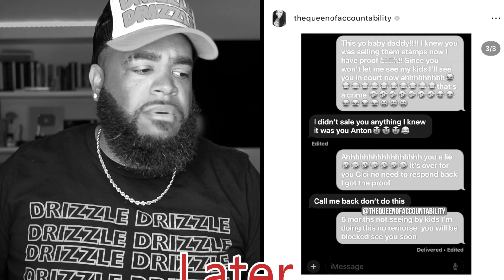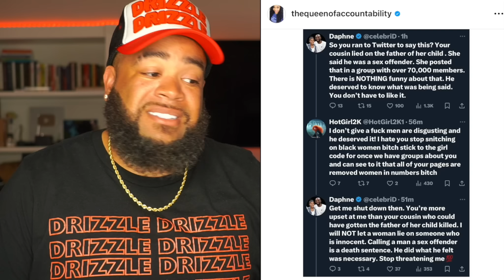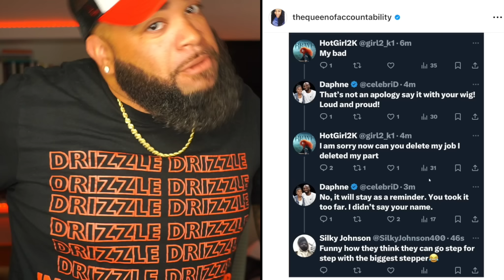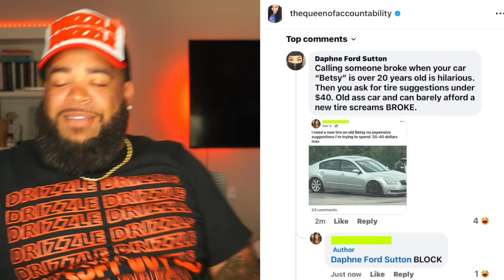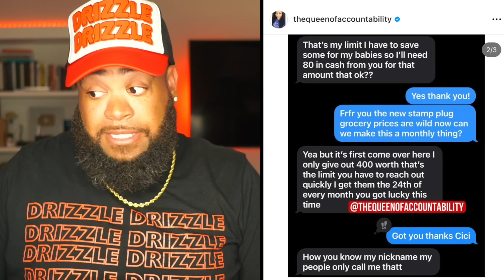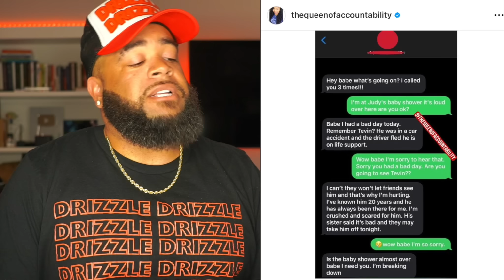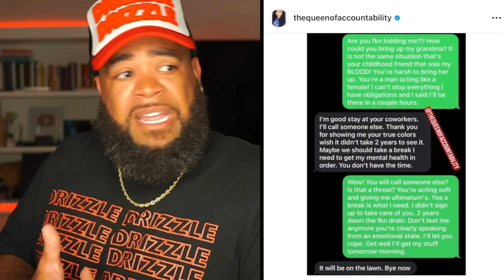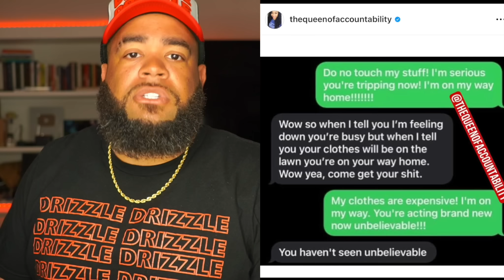Holding Women Accountable And They Hating Every Second Of It | Episode 10